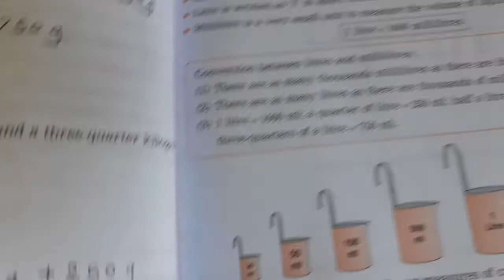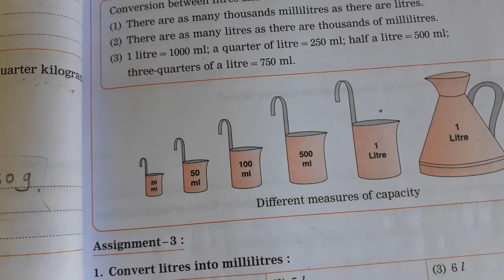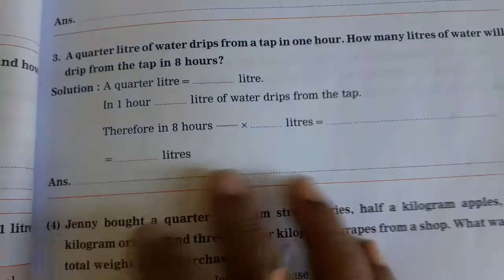class 4/maths measurements/by Dipa Kulkarni